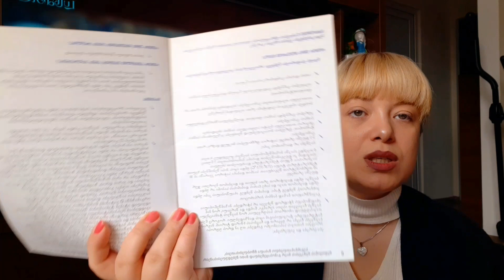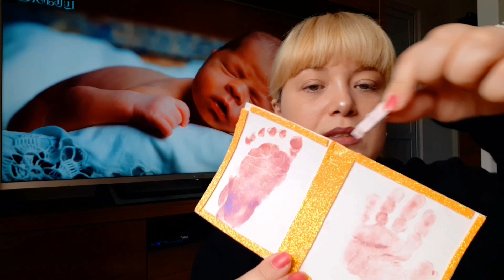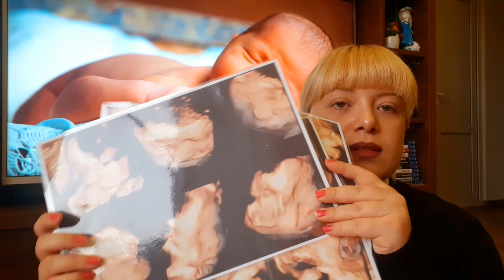კრეატიული იდეები♡ ახალბედა დედებს